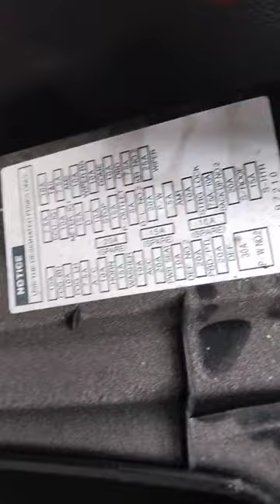Toyota Avanza 2023model||Located the fuse of power outlet, cigarette lighter